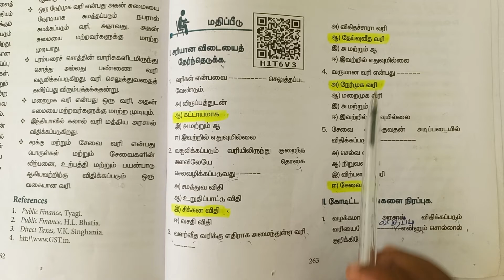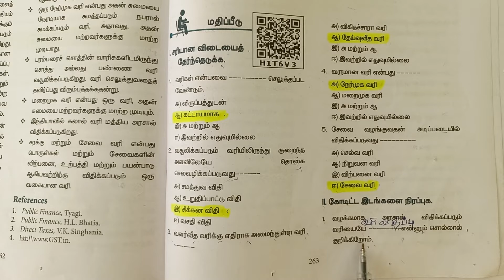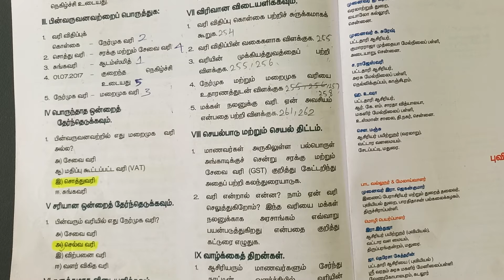TE 7th std social 3rd Term economics1 வரியும்அதன் 3T 1mrk